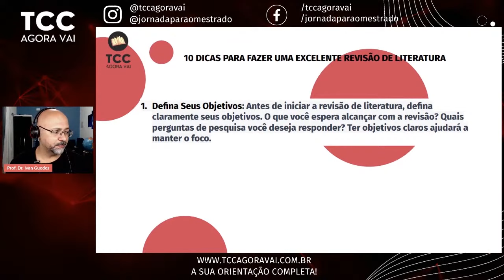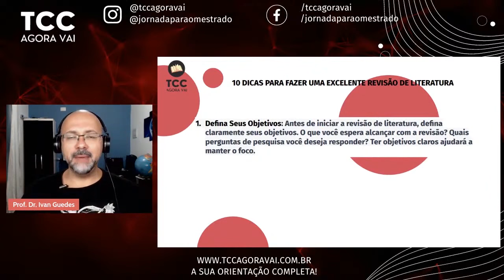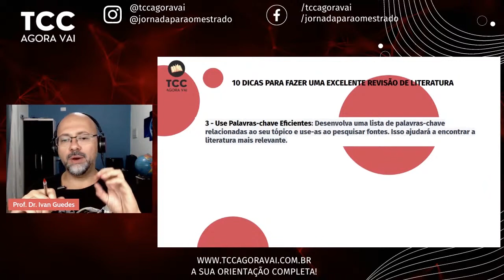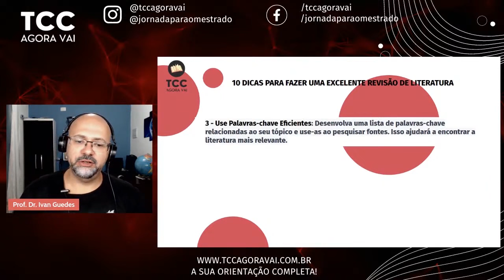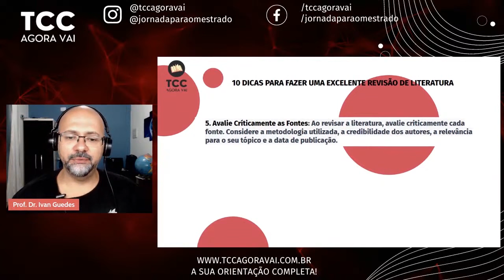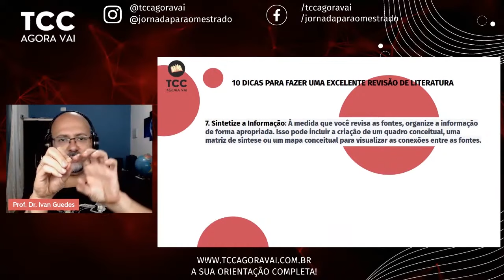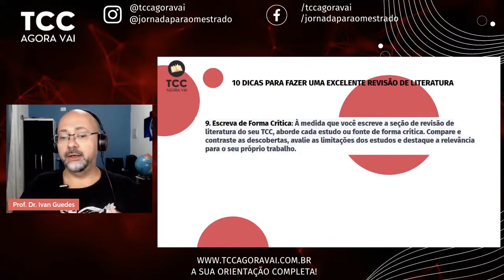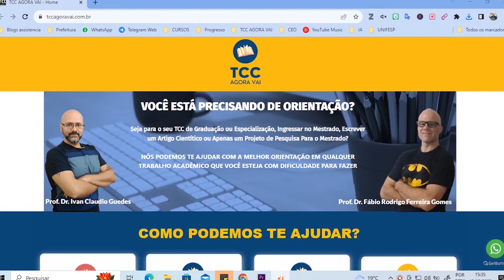10 orientações para fazer uma revisão de literatura perfeita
Aprenda a fazer uma revisão de literatura impactante para seu trabalho acadêmico! Este vídeo traz dez dicas valiosas para aprimorar a revisão de literatura em seu TCC, dissertação de mestrado ou tese de doutorado, garantindo uma fundamentação sólida e relevante para sua pesquisa.

Este vídeo é um guia completo para estudantes que estão preparando a revisão de literatura para seus trabalhos acadêmicos (TCC, monografia, Artigo, Dissertação ou tese). A revisão de literatura é crucial, não apenas para contextualizar sua pesquisa dentro do campo existente, mas também para identificar lacunas que sua pesquisa pode preencher. As dez dicas abordadas sobre a revisão de literatura ajudarão você a definir seus objetivos claramente, escolher as fontes corretas, utilizar palavras-chave eficientes e organizar sua pesquisa de forma metódica.

Dicas incluem:

Definir claramente seus objetivos antes de começar a pesquisa.
Escolher fontes acadêmicas confiáveis e evitar fontes como Wikipedia para conteúdo acadêmico.
Utilizar palavras-chave eficientes para refinar sua pesquisa.
Manter um registro organizado de suas fontes e anotações.
Avaliar criticamente cada fonte, considerando a metodologia, os resultados e a relevância da publicação.
Identificar tendências e lacunas nas pesquisas existentes.
Sintetizar as informações coletadas para construir uma base sólida para sua argumentação.
Escrever críticas fundamentadas, evitando achismos e generalizações.
Revisar e atualizar constantemente seu trabalho para garantir precisão e atualidade.
Utilizar ferramentas de gerenciamento de referências como Zotero para organizar suas citações conforme as normas acadêmicas.

00:00 Introdução
01:03 1. Defina seus objetivos
03:30 2. Escolha fontes de qualidade
06:05 3. Use palavras-chave eficientes
10:25 4. Organize sua pesquisa
13:52 5. Avalie criticamente as fontes
16:09 6. Identifique tendências e lacunas
17:35 7. Sintetize a informação
18:55 8. Cite corretamente
20:36 9. Escreva de forma crítica
22:58 10. Revise e atualize
24:40 orientação de TCC